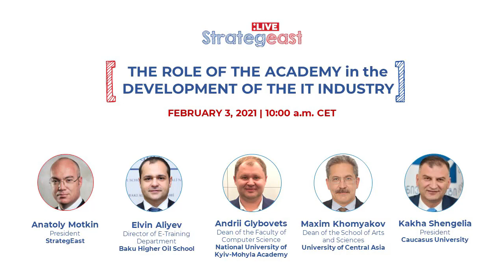StrategEast.Live: The role of the academy in the development of the IT industry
The IT companies in Eurasia have switched to large-scale training in short-term courses. The new specialists are trained in a matter of months. What is the role of classical higher technical education today? What specialties are most in-demand by the industry and who should pay for their training? These topics will be discussed at the StrategEast.Live panel with:

-  Elvin Aliyev, Director of E-Training Department of Baku Higher Oil School, Azerbaijan;
- Andrii Glybovets, Dean of the Faculty of Computer Science at the National University of Kyiv-Mohyla Academy, Ukraine;
- Maxim Khomyakov, Dean of the School of Arts and Sciences at the University of Central Asia, Kyrgyzstan;
- Kakha Shengelia, President of Caucasus University, Georgia.

The panel was moderated by Anatoly Motkin, President of StrategEast.